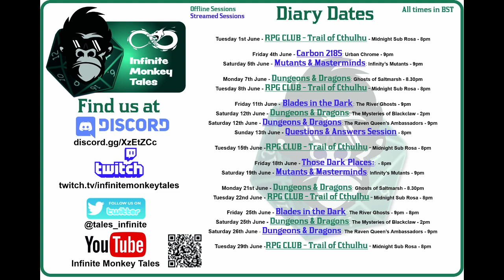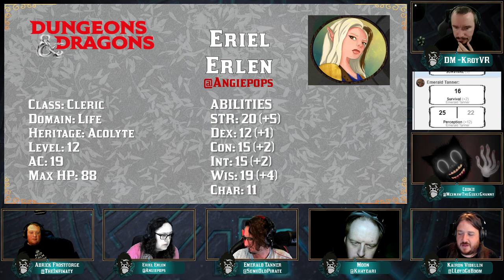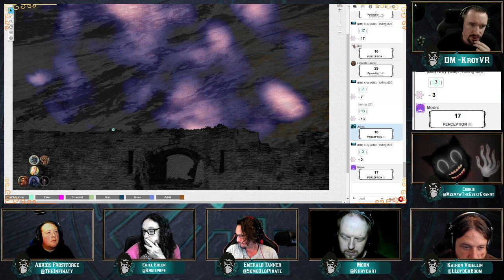D&D - The Circles of Memory, Pt. 2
This is the final stretch of our very first D&D campaign, started many years ago. We're travelling through Shadowfell. There's a plot underway to overthrow the Raven Queen from the Fortress of Memories as the gatekeeper of souls. Someone else wants to take her place, and the (lvl 13) characters are helping to make that happen.

Come follow us and check us out when were live.

Scott Buckley:
Video Free B Roll provided by